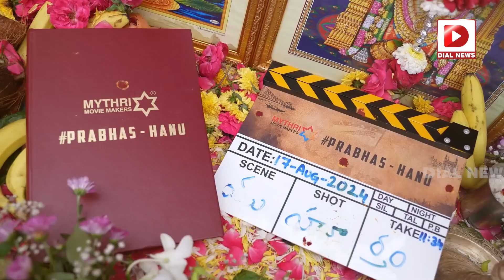దీనెక్క... ప్రభాస్ ఫౌజీ ఓటీటీ రేట్ ఇది, ఆల్రెడీ కోనేసారు... || Prabhas FAUJI Movie || Dial Telugu